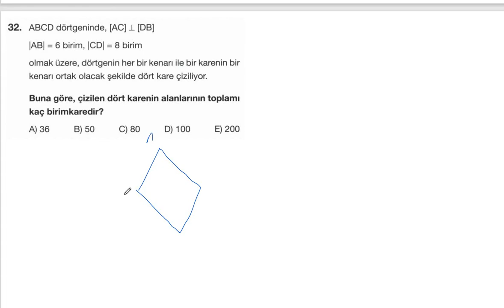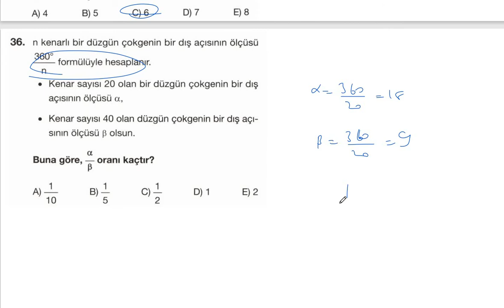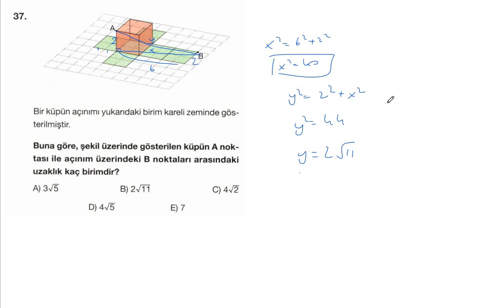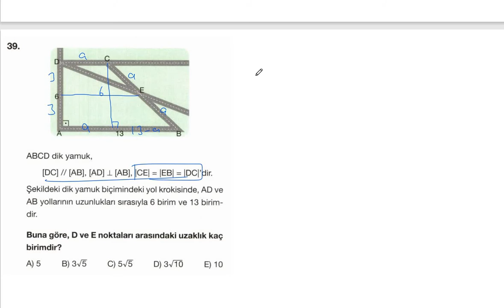GEOMETRİ – 24 MAYIS TYT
24 Mayıs 2021 - TYT Denemesi Çözümleri